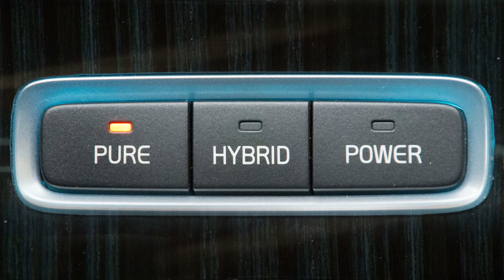VOLVO XC90 T8 Lektion: ABS-Bremsen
Ein paar Impressionen von einem weiteren Übungsabschnitt beim Fahrsicherheitstraining, der Vollbremsübung